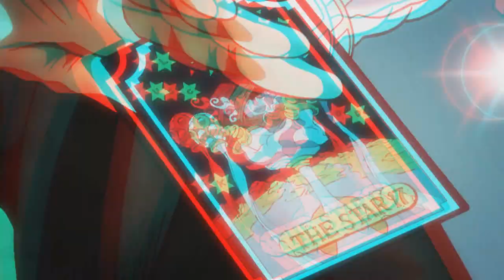[UV Sir J] Roundabout II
I was gonna save this until for when part 3 finished but since the next part will play almost immediately after I decided to just go with it